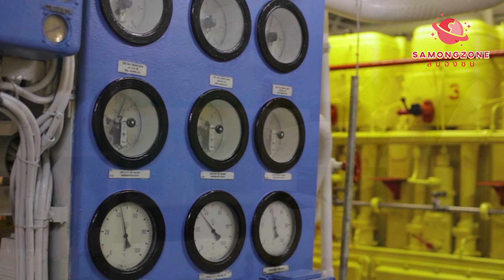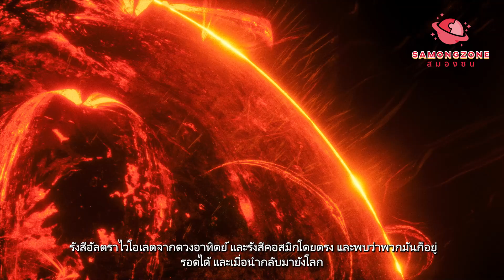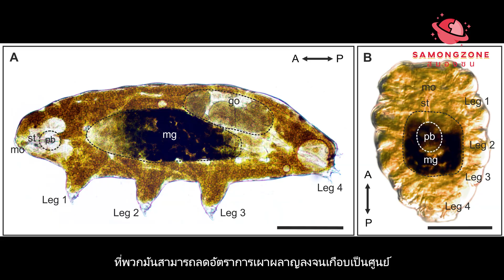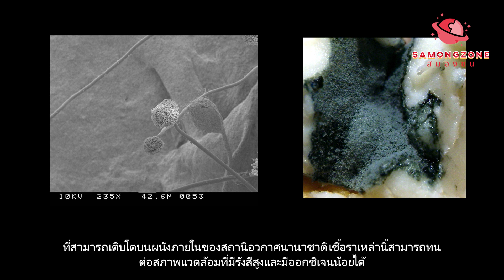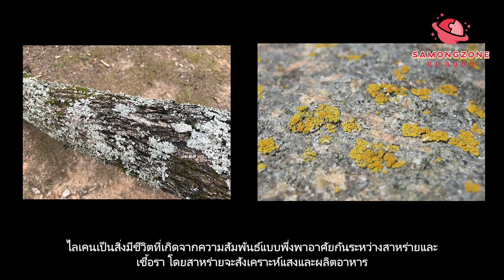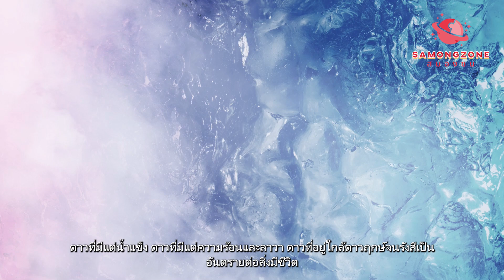4 สิ่งมีชีวิตสุดแกร่ง! อยู่รอดในอวกาศได้โดยไม่ต้องใส่ชุดอวกาศ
อวกาศเป็นสถานที่ที่โหดร้ายที่สุดที่มนุษย์รู้จัก ไม่มีอากาศ ไม่มีแรงดัน ไม่มีน้ำ และเต็มไปด้วยรังสีคอสมิกที่รุนแรง หากมนุษย์ต้องออกไปในอวกาศโดยไม่มีชุดอวกาศ เราจะเสียชีวิตในเวลาเพียงไม่กี่วินาที

แต่เชื่อหรือไม่? มีสิ่งมีชีวิตบางชนิดที่สามารถอยู่รอดในอวกาศได้โดยไม่ต้องมีชุดป้องกัน! วันนี้เราจะพาคุณไปรู้จักกับ 4 สิ่งมีชีวิตสุดอึดที่สามารถเอาชีวิตรอดในอวกาศได้จริง

🔬 สิ่งมีชีวิตเหล่านี้สามารถทนต่อสุญญากาศ รังสีคอสมิก อุณหภูมิสุดขั้ว และสภาวะแวดล้อมที่มนุษย์ไม่สามารถอยู่รอดได้ พวกมันทำได้อย่างไร? แล้วเราสามารถเรียนรู้อะไรจากพวกมันเพื่อช่วยให้มนุษย์สำรวจอวกาศในอนาคตได้หรือไม่?

🚀 ติดตามความรู้สุดล้ำเกี่ยวกับวิทยาศาสตร์ อวกาศ และสิ่งมีชีวิตที่ไม่ธรรมดาไปพร้อมกัน!

 แหล่งข้อมูลและการอ้างอิง (Attribution):
Schokraie E, Warnken U, Hotz-Wagenblatt A, Grohme MA, Hengherr S, et al. (2012) - Comparative proteome analysis of Milnesium tardigradum in early embryonic state versus adults in active and anhydrobiotic state. PLoS ONE 7(9): e45682.

MWolfin - Own work CC0